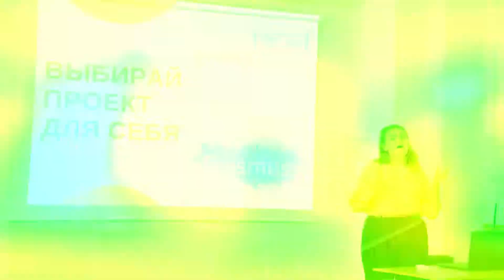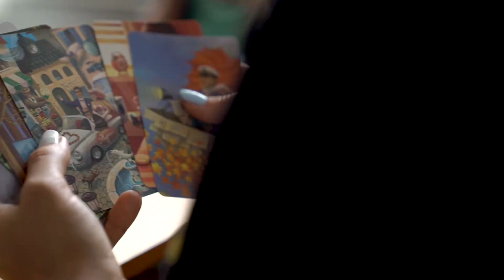Урочистості з нагоди святкування 28-ї річниці соціологічного факультету